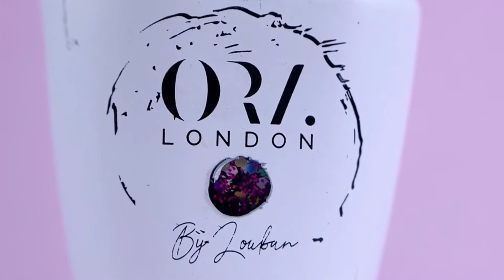Twinkle - Pink Glitter Nail Gel - Ora London Nail Gel (D)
Top Quality Nail Gels that can easily be applied and lasts for long.

✔️Lasts up to 2 weeks with high shine & chip-free wear.
✔️Self-leveling for a smooth finish.
✔️ No experience needed!
✔️Apply it yourself at home.
✔️Cures in 30 Sec under LED lamp.
✔️Outstanding durability.
✔️A high-quality brush.